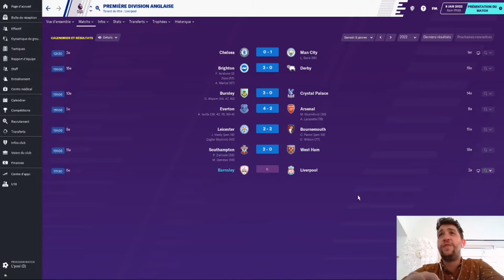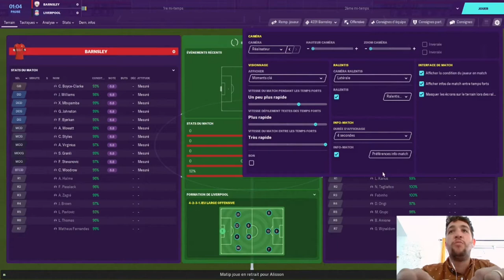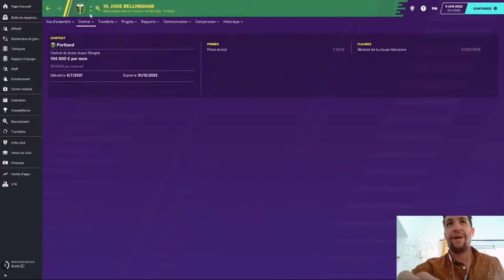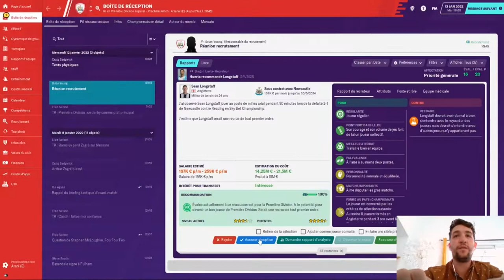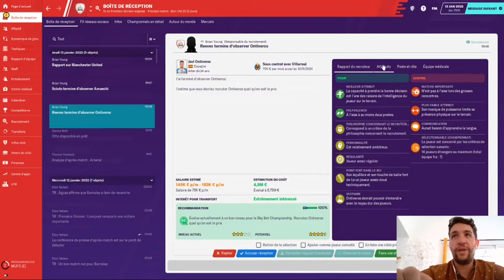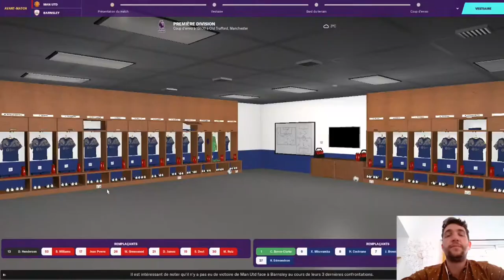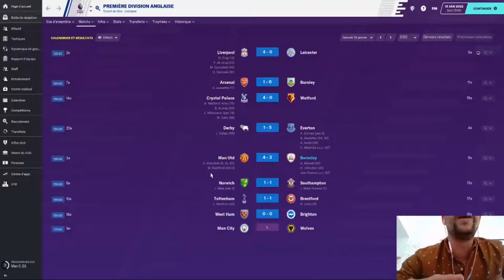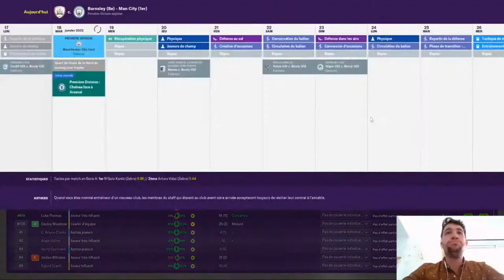[Fm20] #14 Barnsley, Mi saison 3.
Nous sommes de retour pour une nouvelle aventure anglaise.

Aujourd'hui, découverte d'un nouveau club avec Barnsley au programme.

Club modeste de Sky Bet Championship, les bookmakers nous pronostiquent bon dernier.

Allons nous déjouer les pronos et nous sauver voir mieux. Une bonne tactique et une bonne gestion de l'effectif pourrons nous permettre de rêver plus haut.

Comme d'habitude, n'hésitez pas a me donner vos avis les potos.